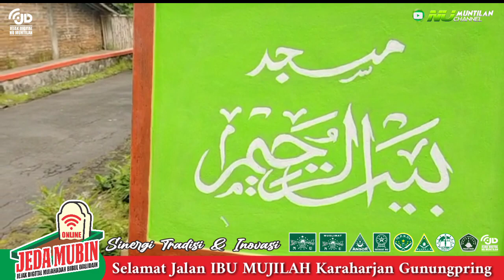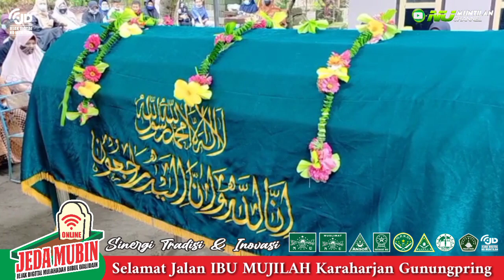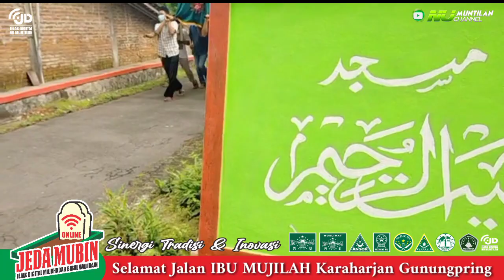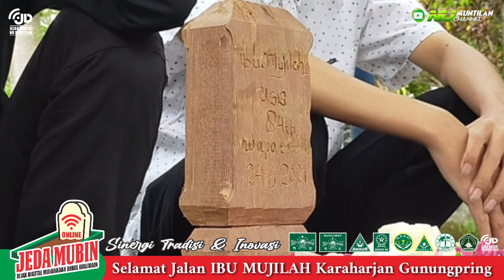Selamat Jalan Legenda Bubur"IBU MUJILAH" Karaharjan Gunungpring Muntilan 240621